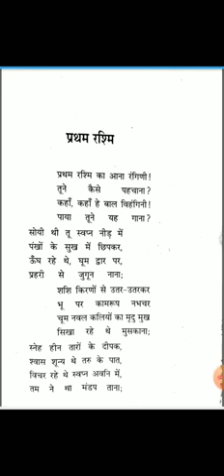sumitraanndn pnt prthm rshmi vyaakhyaa bhaag 1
Dr. Anju Agarwal ( Ass. Professor) Hindi